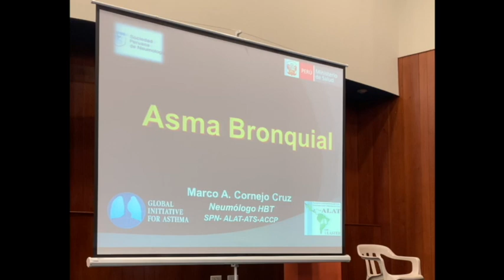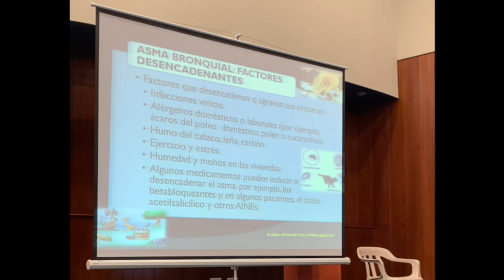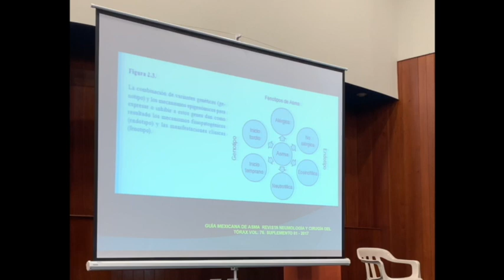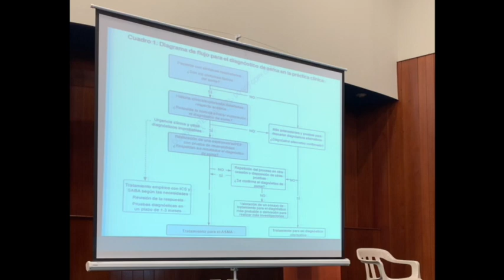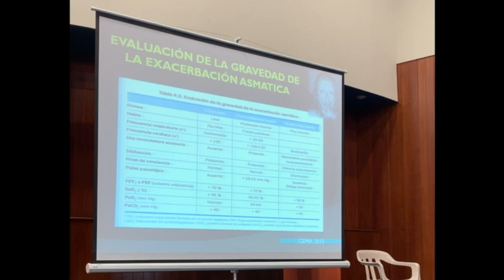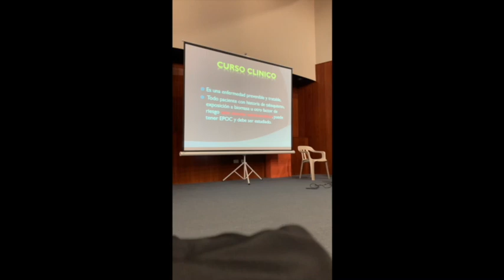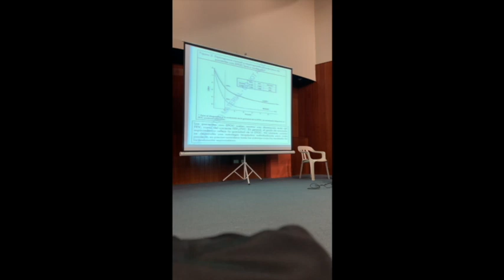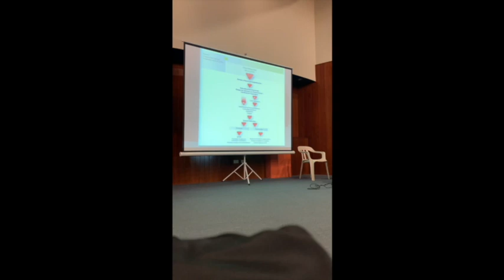ASMA BRONQUIAL MEdicina 1